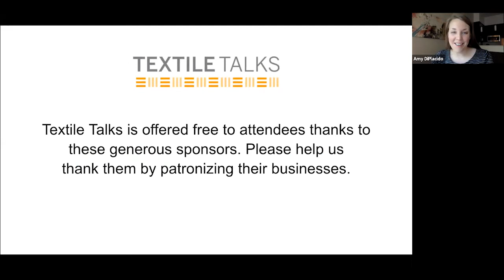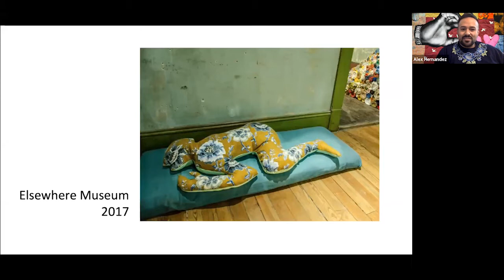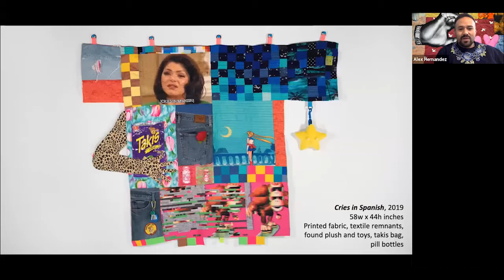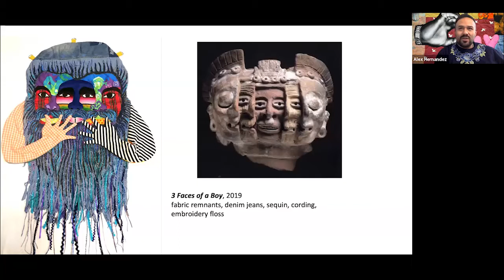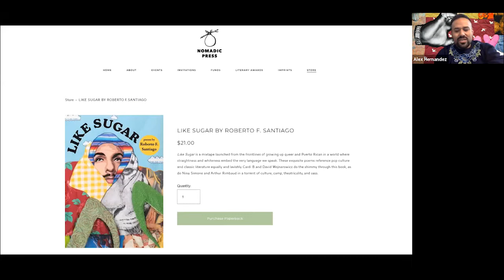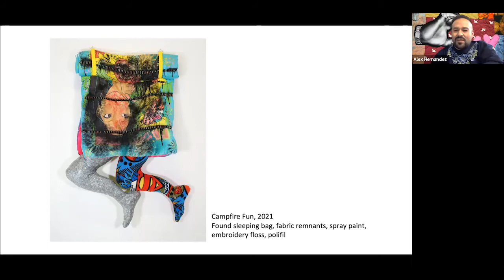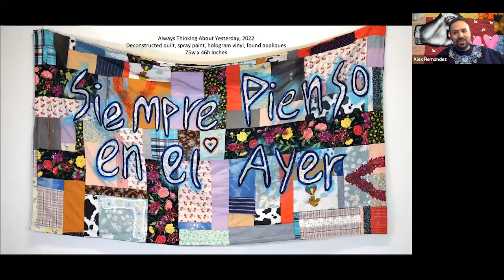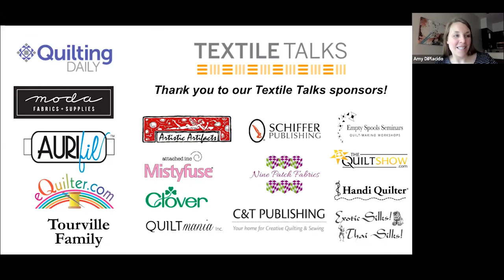Alexander Hernandez Textile Talk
This is a recording of a fascinating virtual Textile Talk with "Creative Attention" artist Alexander Hernandez.

The event took place as a collaboration between the San Jose Museum of Quilts & Textiles, the New Museum Los Gatos, and the Palo Alto Art Center.